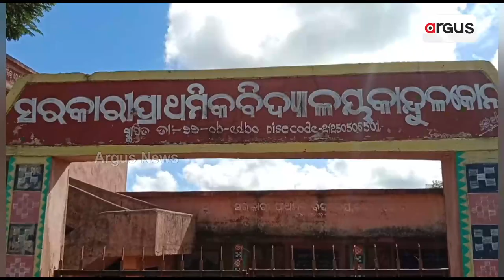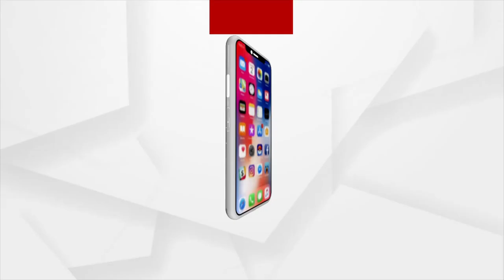ଉପାନ୍ତରେ ସୂର୍ଯ୍ୟ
ପଶ୍ଚିମ ଆକାଶରେ ଏଥର ସୂର୍ଯ୍ୟ ଉଇଁଛି। ଉପାନ୍ତ ଅଞ୍ଚଳ ବି ହାକିମ ପାଇଛି। ଜଣେ ନୁହେଁ, ୩ ତିନି ଜଣ ରାଜ୍ୟ ପ୍ରଶାସନିକ ସେବା ଅଧିକାରୀ ଭାବେ କୃତକାର୍ଯ୍ୟ ହୋଇଛନ୍ତି। ସମୟ ସାକ୍ଷୀ ଅଛି ପଙ୍କରେ ପଦ୍ମ ଫୁଟେ । ଆଉ ଏ ସମୟ ସାକ୍ଷୀ ରହିଲା ଅନୁନ୍ନତ ବୋଲାଉଥିବା ଅଞ୍ଚଳର ଉନ୍ନତ ସେବା ପାଇଁ ସାରଥୀ ଯୋଗାଇଲା।